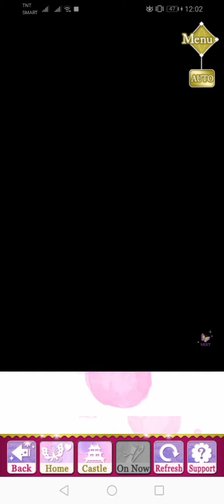SLBP - Ishida Mitsunari - [ Act 2 ] - #1